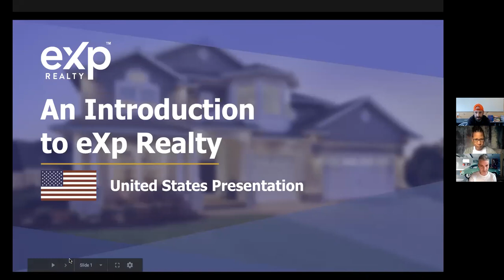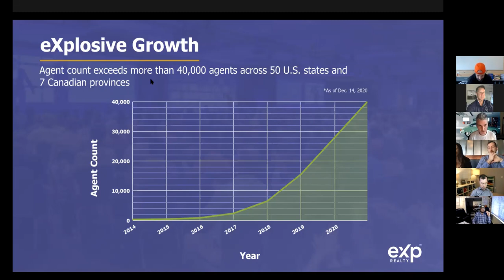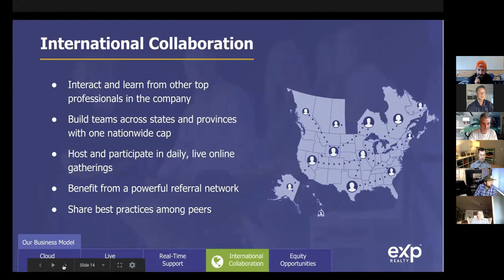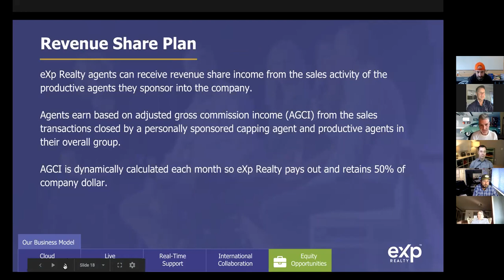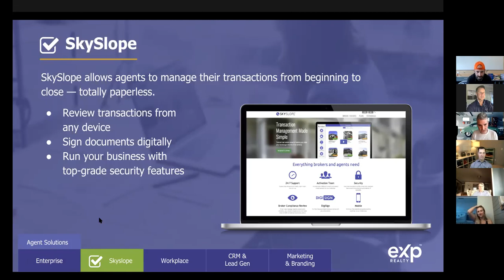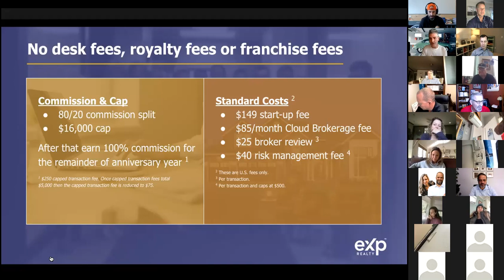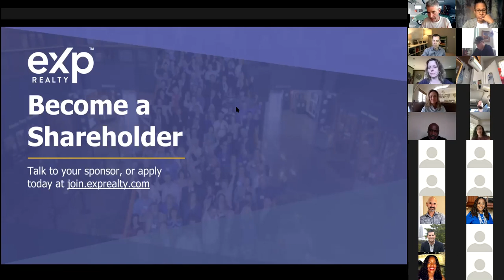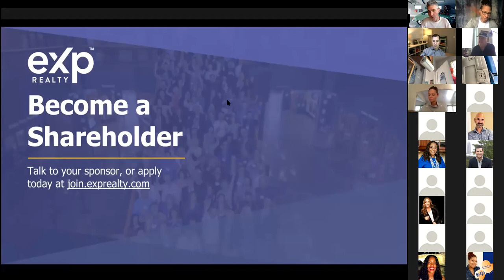eXp eXplained by Rich Tomasini & Hank Avink, courtesy of Nakia Evans.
Rich Tomasini and Hank Avink make eXp eXplained FUN through Collaboration. (Two of our Core Values)
Sit back, grab a pen and paper & find out why everyone is so excited to learn more about eXp Realty.

Please enjoy our presentation and if an eXp agent has sent you this presentation, be sure to go back and have a follow up conversation.

If you take notes, Please share your #1 takeaway in the comments section.

FREE eBooks, resources, workshops and various membership opportunities are available.

(Monthly winners are chosen!)